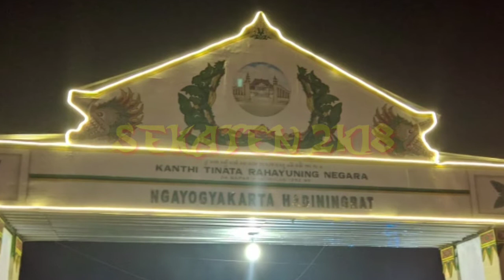SEKATEN 2018 (PASAR MALAM HIBURAN RAKYAT)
Sekaten merupakan sebuah adat dan tradisi pesta rakyat masyarakat yogyakarta dalam menyambut maulid nabi muhammad saw. Sekaten yg dalam artinya yaitu syahadat ain namun karena logat orang jawa yg susah menyebut syahadat ain yg akhirnya berubah menjadi sekaten.

sekaten jogja 2018, kora kora, ombak banyu, bianglala,

kora-kora, pasar malam, hiburan rakyat, komedi putar, bombom car, bianglala, DIY, Ngayogyakarta, Story wa kekinian